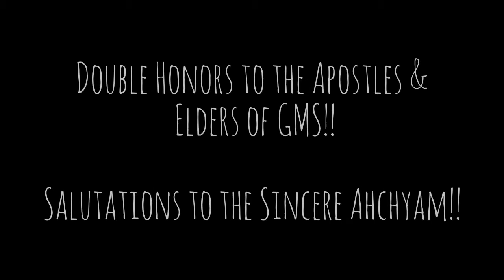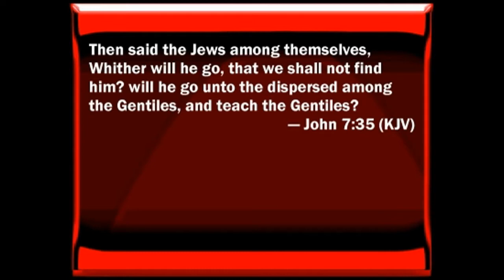Who Were Those Gentiles the Apostles Taught?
1 Peter 1:1-2 "1 Peter, an apostle of Yahawashi, to the strangers scattered throughout Pontus, Galatia, Cappadocia, Asia, and Bithynia, 2 Elect according to the foreknowledge of Yahawah the Father, through sanctification of the Spirit, unto obedience and sprinkling of the blood of Yahawashi: Grace unto you, and peace, be multiplied."

Tobit 13:3-5  "3 Confess him before the Gentiles, ye children of Israel: for he hath scattered us among them. 4 There declare his greatness, and extol him before all the living: for he is our Lord, and he is the God our Father for ever. 5 And he will scourge us for our iniquities, and will have mercy again, and will gather us out of all nations, among whom he hath scattered us."

John 7:35 "35 Then said the Jews among themselves, Whither will he go, that we shall not find him? will he go unto the dispersed among the Gentiles, and teach the Gentiles?"

Matthew 10:5-7 "5 These twelve Yahawashi sent forth, and commanded them, saying, Go not into the way of the Gentiles, and into any city of the Samaritans enter ye not: 6 But go rather to the lost sheep of the house of Israel. 7 And as ye go, preach, saying, The kingdom of heaven is at hand."

"Diaspora- A diaspora is a scattered population whose origin lies within a smaller geographic locale. Diaspora can also refer to the movement of the population from its original homeland." -Wikipedia